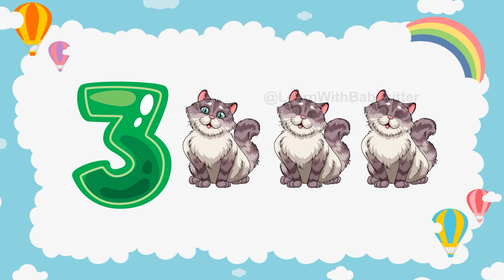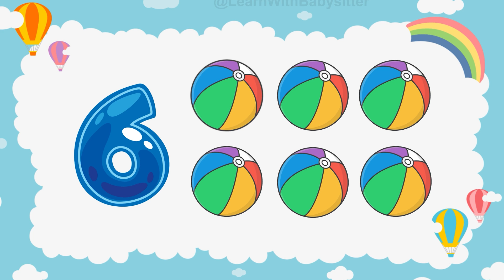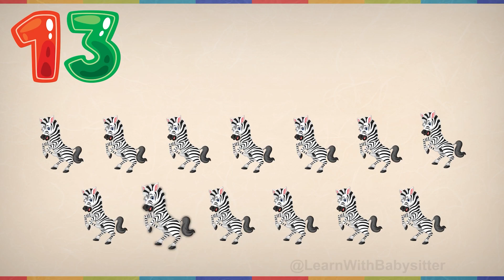Counting Numbers 1 to 20 | Baby Learning Numbers| Learn How to Count Numbers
Learn Counting 1 to 20 for Kids | Fun and Educational Counting Activities

Welcome to our exciting and educational YouTube video on learning counting from 1 to 5 for kids! This engaging video is specially designed to help young learners develop their basic math skills while having a great time.

In this fun-filled learning adventure, we will take your child on a journey through numbers 1 to 5. Through captivating visuals, colorful animations, and interactive exercises, we make counting an enjoyable and immersive experience.

Our expert educators have carefully crafted a series of activities that will enhance your child's numeracy skills. From identifying numbers and counting objects to associating quantities with their respective digits, each step of the counting process is introduced in a clear and easy-to-understand manner.

As the video progresses, your little one will actively participate in counting exercises, where they will count adorable animals, vibrant fruits, and other familiar objects. The visual cues and repetitive counting patterns will reinforce their understanding of numbers and help them develop a strong foundation in math.

Learning counting from 1 to 5 not only builds early math proficiency but also boosts cognitive development, memory skills, and logical thinking. This video provides a nurturing and stimulating environment for children to explore numbers and develop a love for mathematics.

So, join us on this exciting learning journey and give your child a head start in numeracy. Watch our "Learn Counting 1 to 5 for Kids" video now and empower your little ones with essential counting skills in a fun and engaging way!

1 to 10 counting in english
learning numbers 1-10
counting rhymes to 5
counting to 5 activities